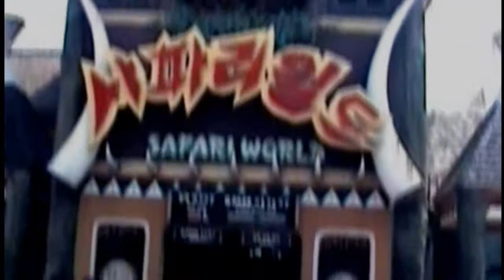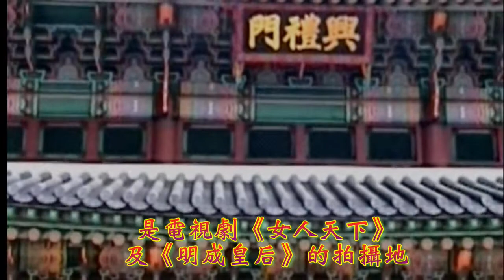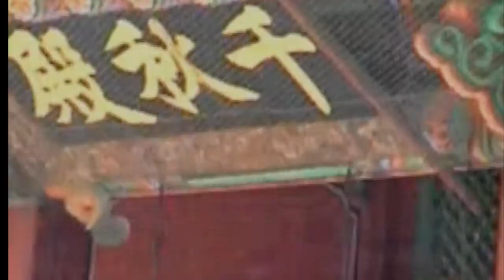南韓樂天夢幻樂園/野生動物園及景福宮全程 2004 Korea Gyeongbokgung Palace & Lotte Dreamland + Safari World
樂天世界Lotte World是位於韓國首爾的大型娛樂設施，它包括一個大型室內主題公園、戶外遊樂園、商場、酒店、韓國民俗村、體育設施、電影院組成的一個領域，之間由單軌鐵路連接；樂天世界室內主題公園是僅次於阿拉伯聯合大公國的阿布達比華納兄弟主題公園及杜拜IMG室內冒險樂園的世界上第三大室內遊樂園。樂天世界由韓國樂天集團建造，於1989年7月12日開業，每年遊客約800萬。樂天世界鄰近首爾地鐵2號線和首爾地鐵8號線的蠶室站。
景福宮 Gyeongbokgung建於1394年，是朝鮮王朝的正宮，也是朝鮮五大宮闕中規模最大的。位於今韓國首爾市光化門廣場北面，是不少人來首爾的必訪景點之一。經過歷史洪流數百年的沖洗，景福宮現為首爾國立民俗博物館和韓國國立古宮博物院的所在地，向世人展示朝鮮歷史的風采。除了歷史建築和傳統園林外，景福宮每天上演兩次的守門將換崗儀式也吸引不少遊客專程來觀賞，雖然名氣未必及得上英國白金漢宮的衛兵交接儀式，但景福宮守門將威風凜然的排場也非常壯觀，你可藉著這難得一見的傳統儀式，一窺首爾的古代文化風貌。景福宮的規模極大，建築物多不勝數，建議出發前先計劃好參觀路線，便不會跟重要景點擦身而過。
第一景：景福宮歷史概覽
1394年，景福宮在朝鮮首位君主李成桂在位期間建成，之後太宗和世宗統治朝鮮的200年間，宮殿再不斷經歷擴建。1553年的一場大火，令王宮變得滿目瘡痍，明宗命令將之進行大型修葺。在歷史上這段時期，景福宮一直是朝鮮皇族的居所，幾個宮殿也是政府履行職務的地方。景福宮一直擴建，直至1592年萬曆朝鮮之役爆發，王宮在日軍的侵略下不幸夷為平地。朝鮮皇宮之後遷往昌德宮，而景福宮也自此荒廢了長達兩個世紀。1867年，景福宮的重建工程完成。重建後的皇宮，擁有330橦建築物及5,792個房間，規模之大，使它再度成為首爾的心臟重地，以及韓國及王室的象徵。可惜好景不常，明成皇后在1895年遭遇暗殺，其夫高宗隨即搬離皇宮，而朝鮮皇室再自始沒有重返景福宮。1911年，日本帝國侵略朝鮮，除了10座建築，景福宮其他建築都被日軍逐一拆毀。經歷日據時期和韓戰後仍屹立而今的19世建築僅有三座，包括勤政殿、慶會樓和香遠亭。1989年，南韓政府承諾修建數以百計在日據期間被破壞的重點歷史建築。景福宮的重建是該計劃的重要一環，至今大部分工程亦已完成，宮殿內約四成建築物已盡可能修復還原。走在宮中各處，你可以感受到時光倒流至數百年前的古代朝鮮。
第二景：光化門
宮殿在上午9時開放，不妨早點到達，避開人潮。另外，建議在南面的光化門「入宮」，免卻和乘旅遊巴前來東面入口的遊人擠擁購票。記得取一份皇宮的地圖，方便揾路！經過光化門的時候，不妨留意這座兩層高的傳統門樓，以及當中的三個拱形的大門。這座正門的重修工程歷時五年，於2010年竣工，全賴一眾專家千辛萬苦將所有細節還原，將數百年前的門樓模樣真實呈現。守門將換崗儀式會稍後在光化門舉行，你可以先參觀宮內其他地方，之後重返門樓。
第三景：勤政殿、慶會樓
正當其他遊客還在正門忘我「自拍」，你不妨把握時間先前往勤政殿，一睹這座19世紀建築的雄偉面貌。勤政殿獲南韓政府列為國寶第223號，在朝鮮王朝期間，是皇帝接見朝臣、舉行官方宣告，以及迎接外國賓客的地方，見證了宮殿中不少加冕儀式等重要慶典。參觀過勤政殿後，踏出西門，便可看到國寶第224號——慶會樓。這座兩層高的門樓是經歷日據時期和韓戰後，仍屹立至今的三座建築之一。慶會樓建於大池塘邊，遠看起來就像浮於水上，是景福宮著名的美景之一。昔日不少正式晚宴和慶祝活動都在這裡舉行，而旁邊的池塘則是皇族成員消遣的好去處。記得把握景福宮開門後的時間來這裡，感受四野無人的清幽美景，拍照時也免卻旁人入鏡的諸多顧忌。
第四景：後廷、藏書樓
在池塘邊享受完過寜謐時光，接下來可往勤政殿北面走，一睹皇室居所的模樣。不同亭樓和走廊組成了佔地極廣的建築群，分別作為皇帝、皇后、妃子、皇室後裔和姻親的住處。仔細觀察宮殿，不難發現傳統建築的鬼斧神工，除了天花磗片的鑲嵌細工外，複雜精細的石雕，以及畫滿了牡丹、竹、蓮花和蝴蝶的彩色磗塊，同樣叫人目不暇給。參觀皇室的居所後，可前往集玉齋，參觀景福宮中的最大寶藏。集玉齋曾是朝鮮高宗（在位時期：1863年至1907年）的私人書齋和會面室。2016年，集玉齋重開，並成為公眾圖書館，展出1,000多本關於朝鮮歷史的書藉。如果走得有點累，不妨到旁邊的精緻的咖啡店買杯咖啡和小吃，歇腳稍息。這座美侖美奐的建築，昔日曾是朝鮮高宗的寢宮。
第五景：守門將換崗儀式
來到景福宮，又怎能錯過一天兩次的守門將換崗儀式？在換崗儀式中，昔日朝鮮皇朝的守門將都會身穿鮮艷的服飾，而今天遊客都可以欣賞如實複製的漂亮傳統制服。如果你到過英國白金漢宮觀賞換崗儀式，便會知道黑帽紅衣的衛兵們都是如假包換的。雖然景福宮的換崗儀式只屬表演性質，但場面盛大，氣派磅礡，絕對值得一看，將幾百年前景福宮守衛的森嚴氣派演繹得淋漓盡致。換崗儀式在每天早上10時和下午2時舉行，星期二除外。建議你在儀式開始前15分鐘到達，找個靚位。其中一位幸運兒會更會獲選負責敲鑼，為換崗儀式揭開序幕。整個儀式由響鑼直至完結約為20分鐘。記得幫相機叉好電，紀錄整個精彩過程。一眾守門將除了身穿傳統服裝外，還會手持複製自昔日朝鮮守門將的武器，造型相當逼真。觀賞完換崗儀式後，不妨換上傳統韓服在宮殿前留影，之後再返回宮殿內繼續行程。
第六景 ：國立民俗博物館、韓國國立古宮博物院
觀賞換崗儀式後，不妨參觀宮內兩座博物館。國立民俗博物館共有三個大廳，展出近100,000件史前時期至朝鮮時期的工藝品。戶外展區也有不少韓國古代日常用品，反映出古人的生活面貌，值得細看。景福宮另一個博物館——韓國國立古宮博物院在1992年開放，主要收藏朝鮮王朝的文物，當中許多都在景福宮出土。常設展覽的展品包括朝鮮正祖的詩卷，以及在慶會樓旁池底發現的銅製龍像。展廳也展出了不少和宮中生活有關的文物，例如朝鮮王族的服飾和珠寶。